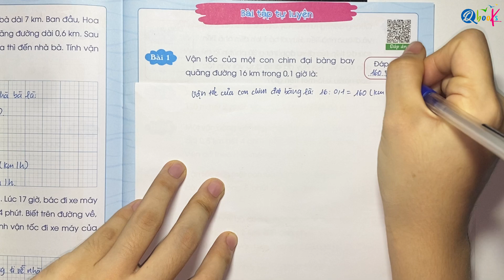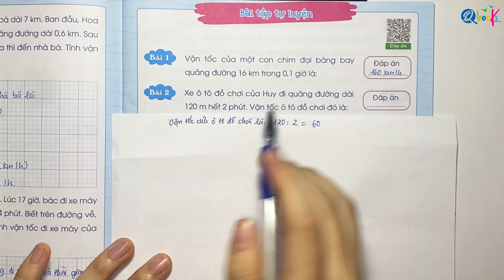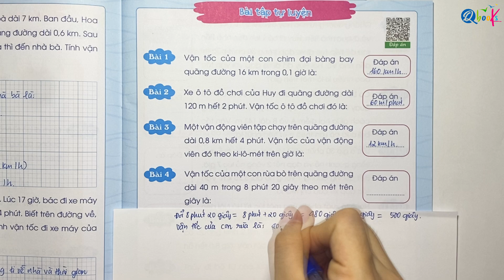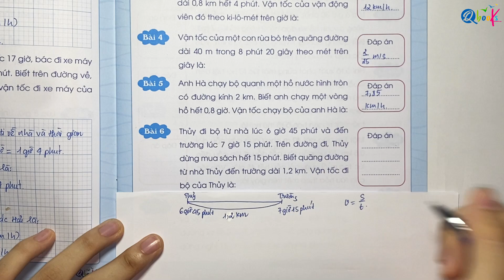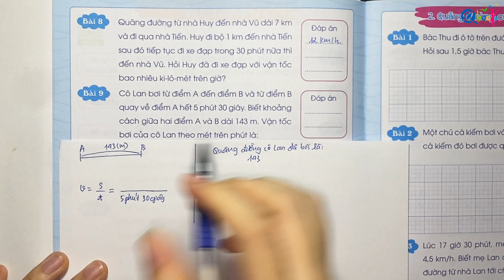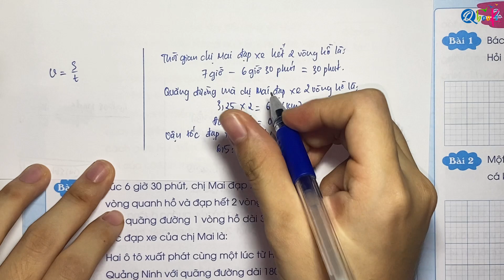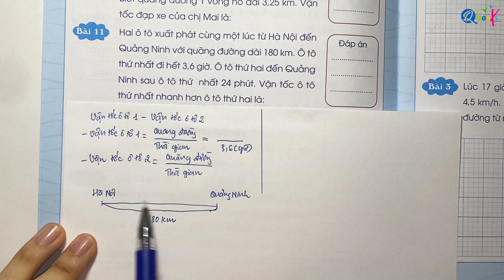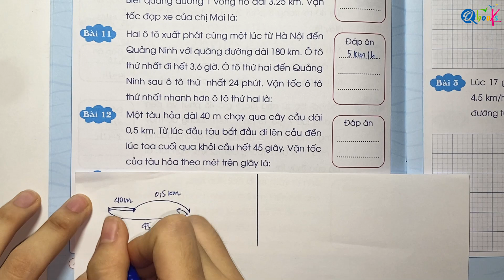PHẦN 1 - BÀI TẬP TỰ LUYỆN | CÁC BÀI TOÁN CHUYỂN ĐỘNG ĐỀU | TOÁN LỚP 5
Toán lớp 5 là một môn học cơ bản mà mỗi chúng ta phải trải qua. Trong chương trình học ngày nay, môn học này ngày càng trở nên hoàn thiện, nhưng cũng nâng cao hơn theo các bộ sách khác nhau. Đánh giá được sự khó khăn trong việc học tập này của các con, Qbooks đã cho ra đời bộ sách Toán lớp 5 biên soạn theo chương trình mới bao gồm 9 quyển khác nhau. Bộ sách toán lớp 5 bao gồm 9 quyển:
- Phân số và số thập phân.
- Các phép tính với số thập phân.
- Đơn vị đo lường, tỉ lệ bản đồ.
- Tìm hai số khi biết tổng và tỉ số.
- Các bài toán chuyển động đều.
- Tỉ số phần trăm, thống kê xác suất.
- Diện tích, thể tích hình khối.
- Chu vi và diện tích hình phẳng.
-Tìm hai số khi biết hiệu và tỉ số.

Bộ sách giúp bé nắm vững kiến thức, rèn luyện tư duy và thành thạo các kĩ năng để có thể đạt điểm tốt trong môn học.

Chuỗi video Trọn bộ toán lớp 5 | Biên soạn theo chương trình SGK mới nhất sẽ giúp các em nắm bắt và làm các bài tập trong bộ vở này một cách tốt hơn.

Bây giờ, hãy cùng thầy Quyền, cô Uyển khám phá video "PHẦN 1 - BÀI TẬP TỰ LUYỆN | CÁC BÀI TOÁN CHUYỂN ĐỘNG ĐỀU | TOÁN LỚP 5" nằm trong cuốn CÁC BÀI TOÁN CHUYỂN ĐỘNG ĐỀU thuộc bộ sách TOÁN lớp 5 do Qbooks phát hành nhé.